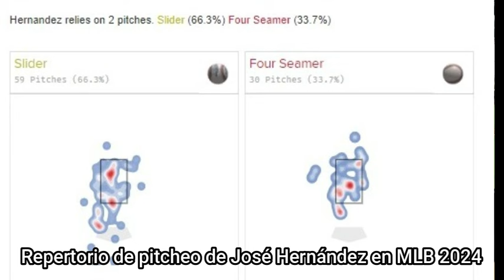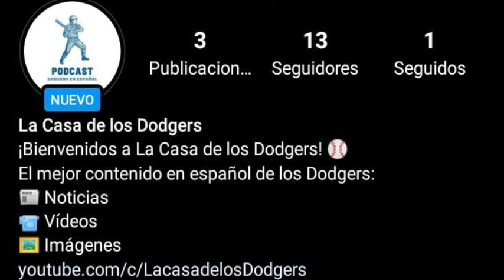DODGERS de LOS ÁNGELES ARMAN CAMBIO con PITTSBURGH PIRATES por PITCHER DOMINICANO en MLB 2024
Dodgers de Los Ángeles siguen realizando movimientos interesante en la temporada 2024 de MLB. La organización angelina armó un cambio con Piratas de Pittsburgh por un pitcher dominicano con experiencia en MLB y que es viejo conocido de los "esquivadores". De esto hablamos hoy en "La casa de los Dodgers".